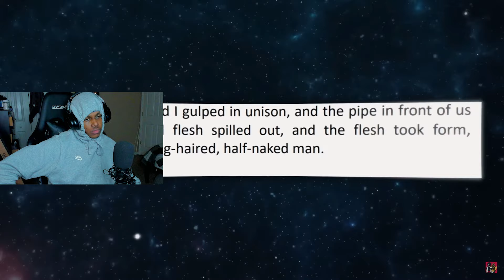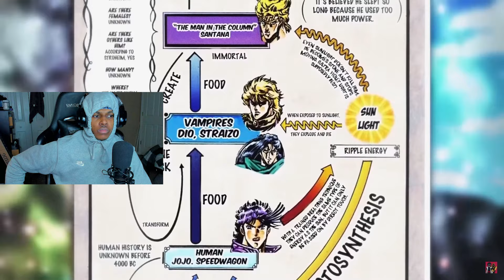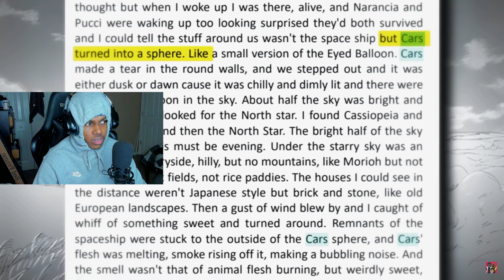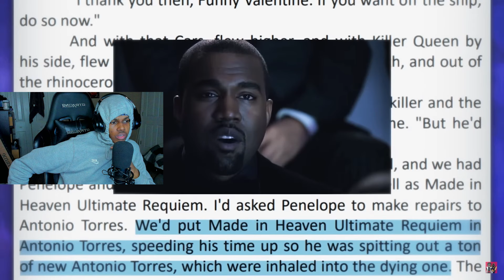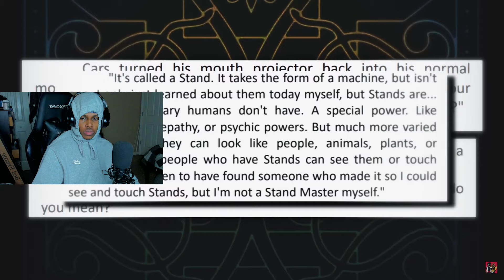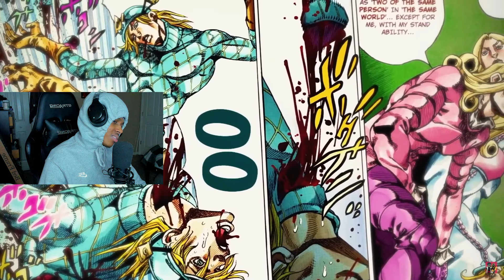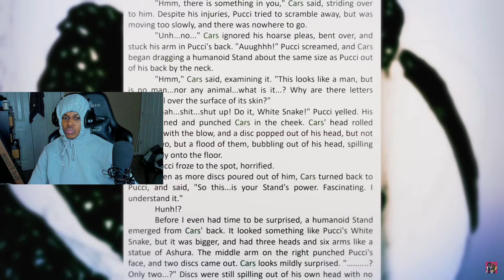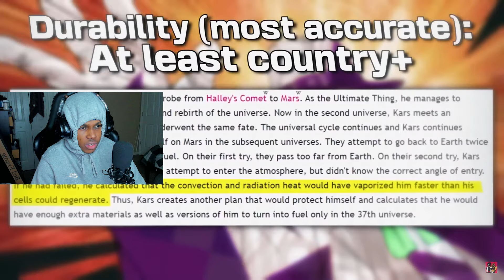The Only INVINCIBLE JoJo's Character.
In this video I reacted to one of the most overpowered characters in jojos bizarre adventure. jojo reaction